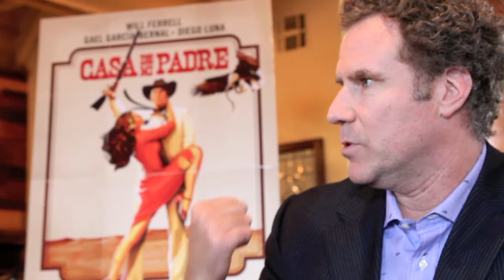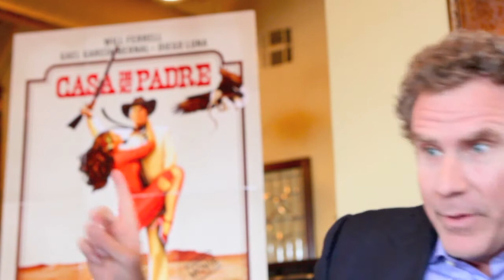Will Ferrell talks about Casa De Mi Padre & More!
We chat with Will Ferrell about his latest film Casa De Mi Padre & More!